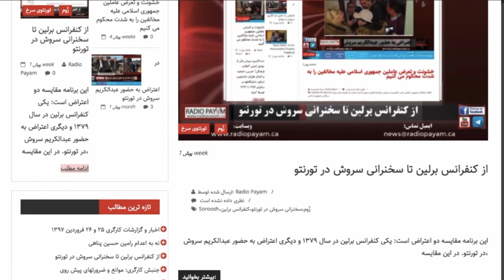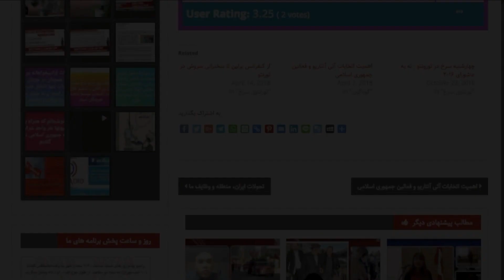موج اعتراض علیه اذیت و آزار جنسی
گفتگوی رادیو پیام کانادا با مریم دهکردی، روزنامه نگار و عضو هیئت تحریریه ایران وایر؛ دکتر آزاده کیان، استاد جامعه شناسی و رئیس مرکز تحقیقات جنسیتی در دانشگاه پاریس؛ مریم، فعال اجتماعی و حقوق زنان از ایران در مورد آزار جنسی؛ جامعه مردسالار، فرهنگ جاری و قوانین اسلامی؛ راههای مقابله و آینده این جنبش.